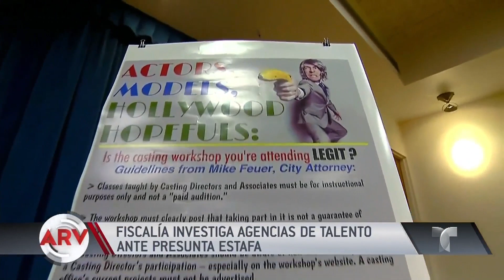Acusan agencias de talento de estafar a clientes | Al Rojo Vivo | Telemundo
La fiscalía investiga agencias de talento en California ante presunta estafa por cobrar miles de dólares a los aspirantes a artistas.